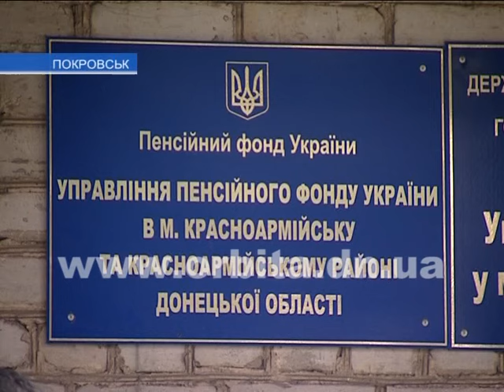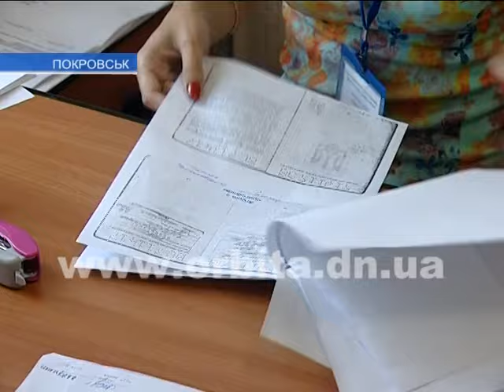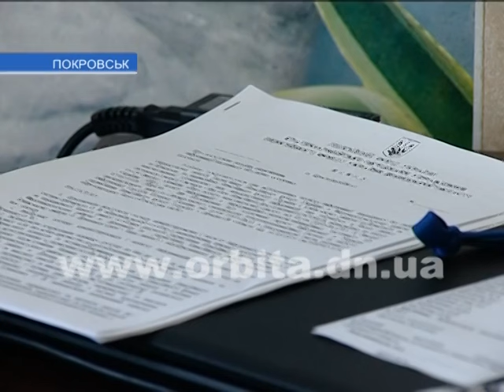Новые постановления Кабмина, или Половина переселенцев уже не «переселенцы»?